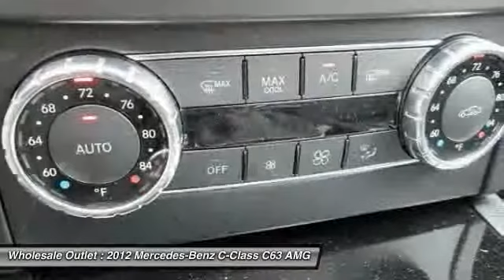2012 Mercedes-Benz C-Class C63 AMG Waterford Works NJ 08089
2012 Mercedes-Benz C-Class C63 AMG